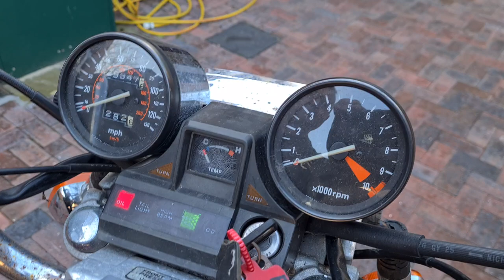1983 HONDA VT500 SHADOW PROJECT